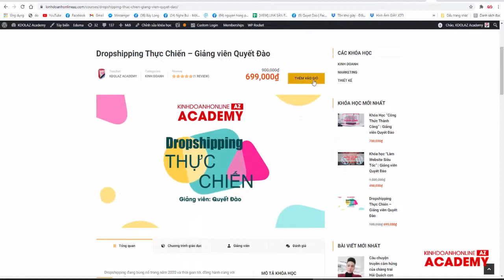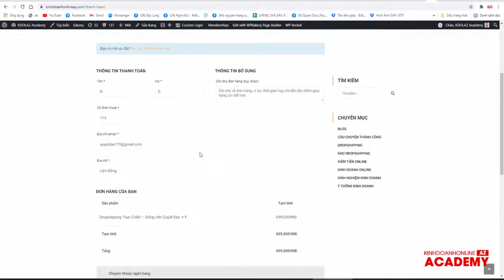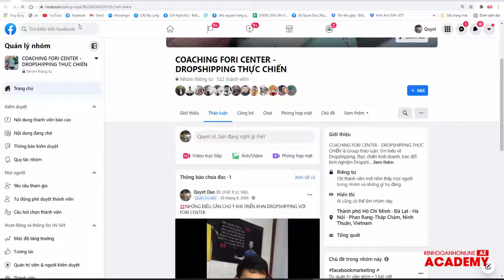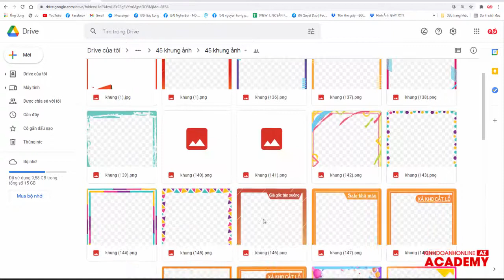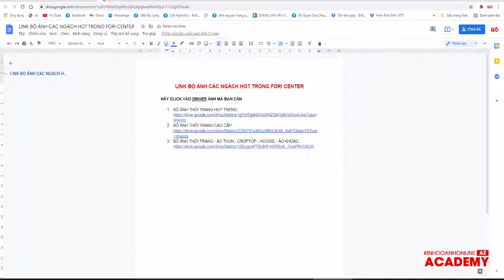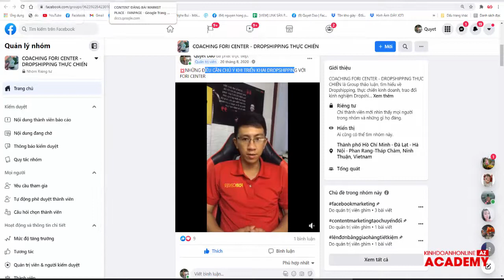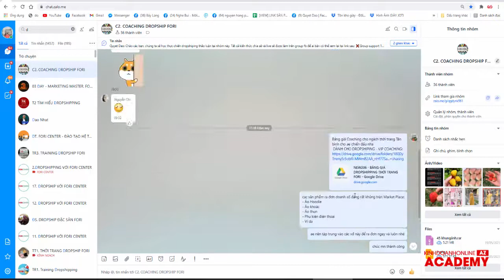HƯỚNG DẪN HỌC COACHING TEAM - FORI CENTER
Quy trình học Coaching Member của Fori Center
- Bạn sẽ được học khóa học trên kinhdoanonlineaz.com
- Ngoài ra, bạn sẽ được nhận:
+ 01 Bộ tài nguyên để có thể sử dụng học và triển khai Marketing nhanh chóng với: bộ contetn mẫu, bộ khung, bộ tài liệu hướng dẫn từng kênh cơ bản cho người mới bắt đầu
- Nhận giá COACHING để tạo ưu thế cạnh tranh trên thị trường
Đăng kí: 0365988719 - Zalo Admin Quyết.

Trân trọng!